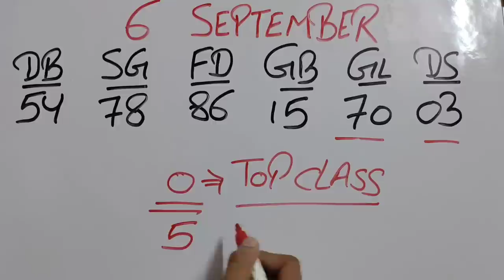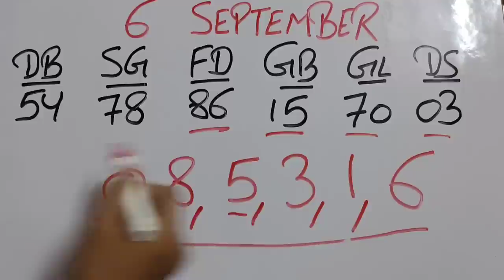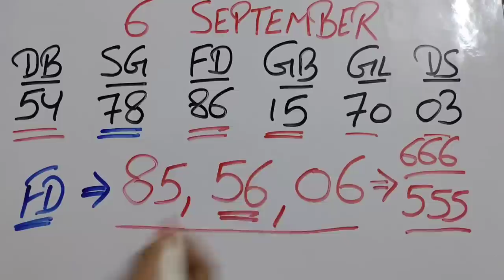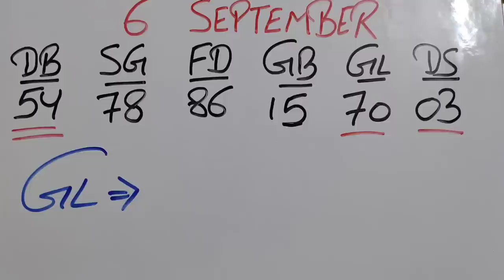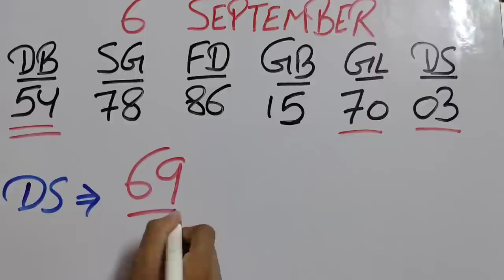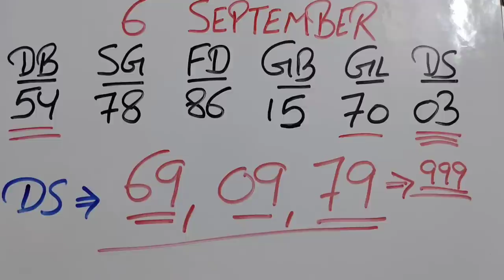September 6, 2022, दिसावर 03 के बाद क्या खुलेगा ? आज लोकेशन के साथ सिंगल जोड़ी में लो फायदा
KUNDU BABA🙏